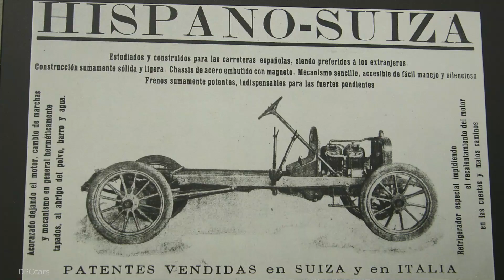Hispano Suiza Carman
Dual electric motors at each rear wheel generate a combined 1,005 horsepower, with power coming from a T-shaped Lithium Ion battery pack that runs low along the car’s central spine. Provided you aren’t constantly exercising the Carmen’s prolific accelerative performance, Hispano Suiza says range should exceed 248 miles (400 kilometers) on a charge.

The Carmen is said to reach 62 mph (100 km/h) in under three seconds, with a top speed limited electronically to 155 mph (250 km/h). Unlike many other crazy powerful electric cars, the Carmen only turns the rear wheels. The automaker utilizes some electronic wizardry to keep the back in check, and to also vector power between the drive wheels to aid in stability and cornering.